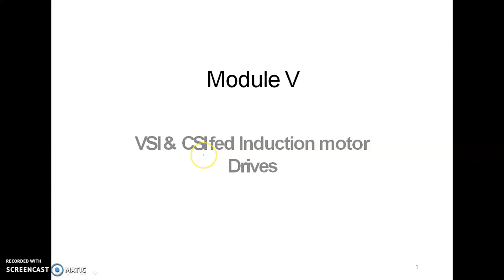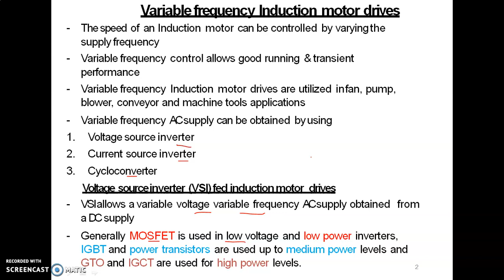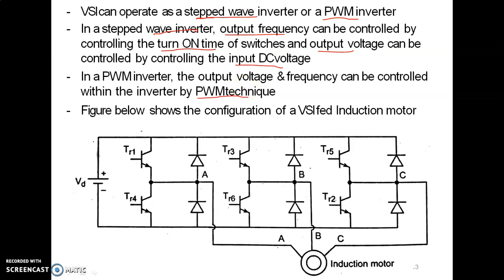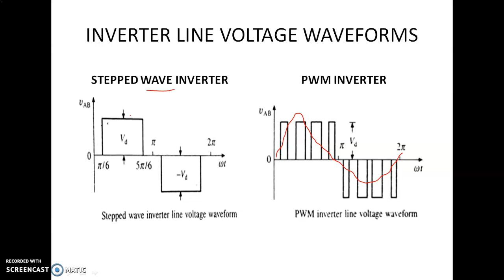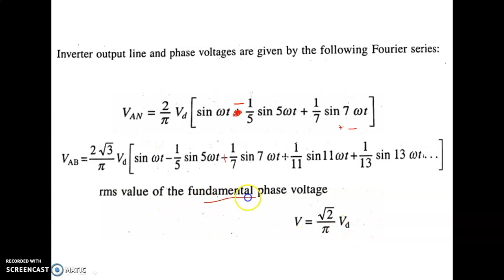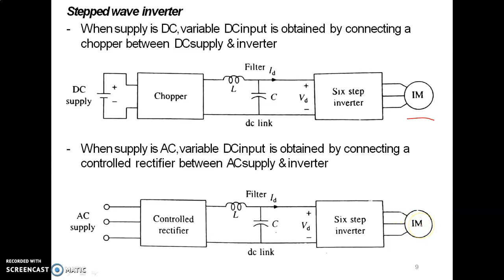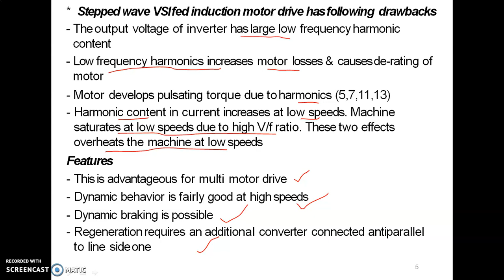VSI Part 1